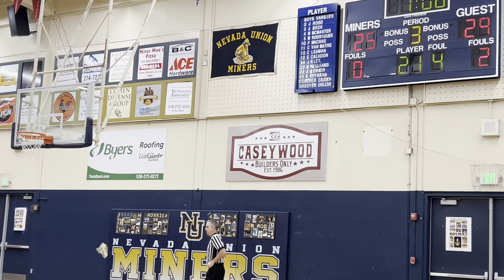Oakmond@ Nevada Union pt 2